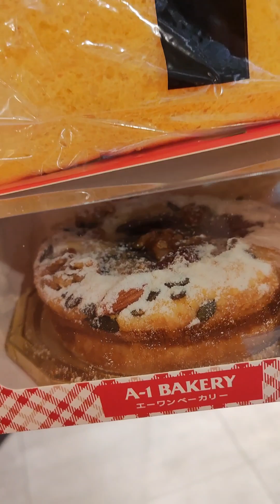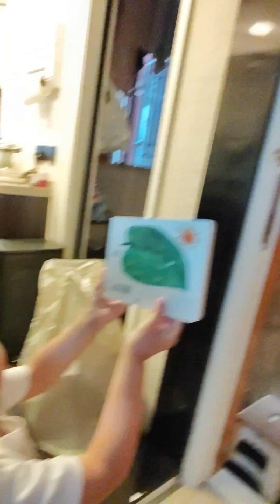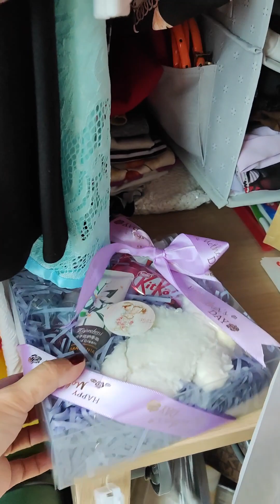Bigay ko sa kapit bahay kong Pinay